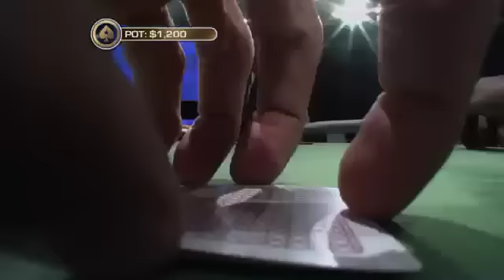The Big Game Season 2 - Week 1, Episode 2 [S02E02] (Part 2 / 3)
Get a FREE $50+100 bankroll to learn, play and chat with other poker players from around the world. No deposit required for this amazing offer:

The action continues as Gonzalez Cannon tries to build on his profit from last night. Featuring Daniel Negreanu, Viffer, Scott Seiver, Tony G and NBA star Bobby Sura.